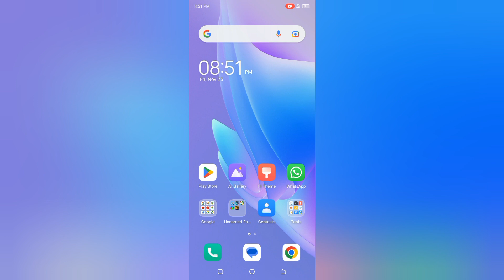how to off while driving in techno spark 8 pro